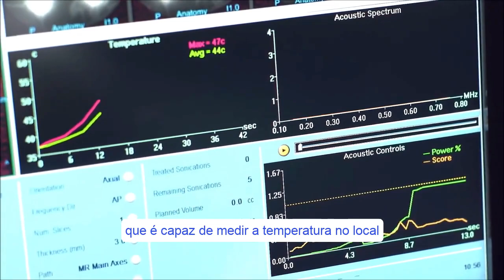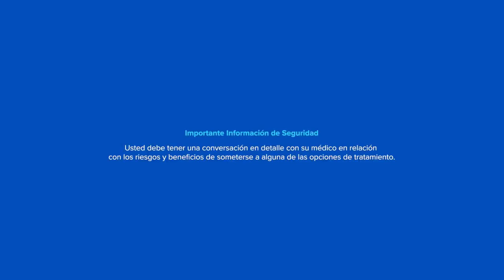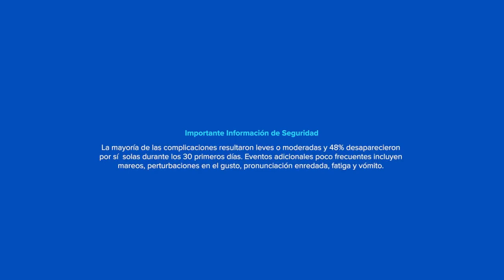Exablate® Neuro - Como funciona o tratamento?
É comprovado que o tratamento por ultrassomfocalizado é inovador e capaz de transformar a qualidade de vida das pessoas que sofrem com sintomas de tremoressencial e doençadeparkinson . Mas afinal, como é possível realizar uma cirurgia sem nenhuma incisão? Assista o depoimento do Dr. José Lorenzoni, neurocirurgião responsável pelo programa com HIFU na UC Christus do Chile e entenda o passo a passo do procedimento.